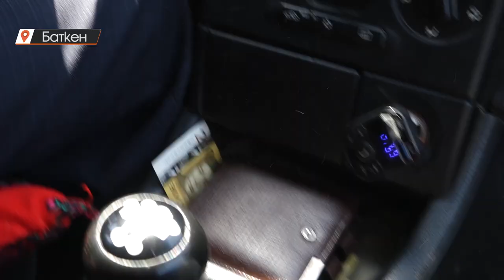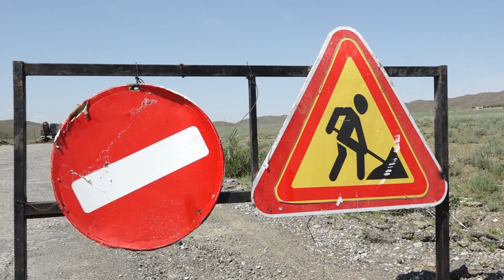Баткен: он чакты айылдын негизги жолу августка чейин асфальтталат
Баткен районунун он чакты айылын район борбору менен байланыштырган Баткен-Бозадыр жолунун 12 чакырымына асфальт төшөлөт. Кезинде Лейлек жана Баткен райондорун Ош жана Бишкек шаарлары менен байланыштырган бул жол Ош-Баткен-Раззаков жолу ишке берилгенден кийин каралбай калган. Жыл сайын жамоо иштери жүргөнү менен жыл айланбай кайра бузулуп, жергиликтүүлөрдүн башкы көйгөйүнө айланып келген. Республикалык казынадан 86 млн сом бөлүнүп, жаңыдан асфальтталат.